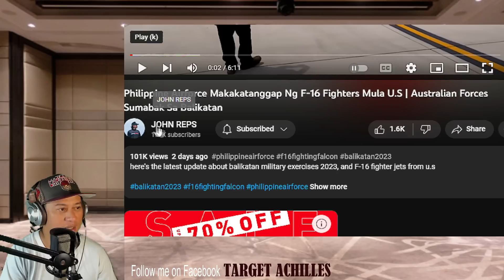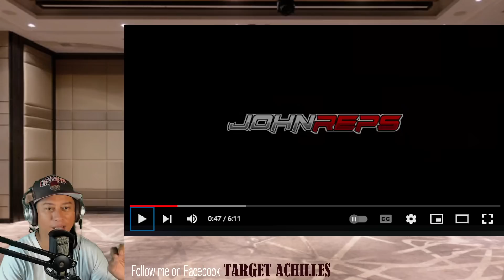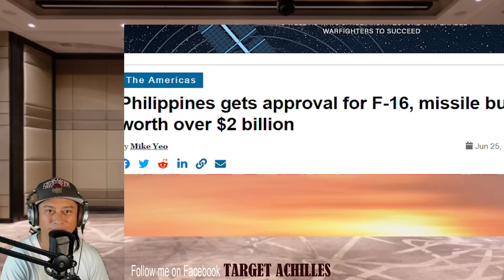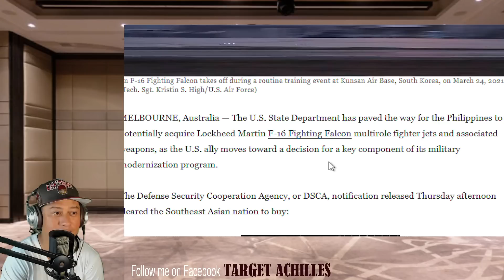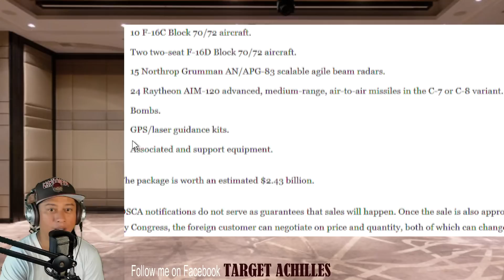WOW! Philippine Airforce Makakatanggap Ng F-16 Fighters Mula U.S (REACTION & COMMENT)